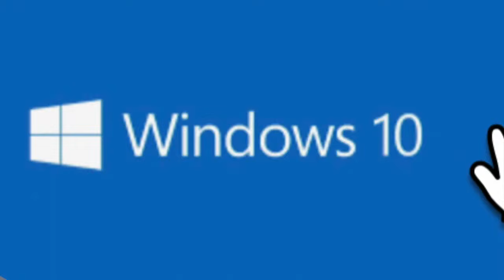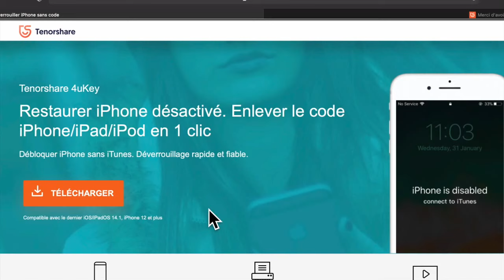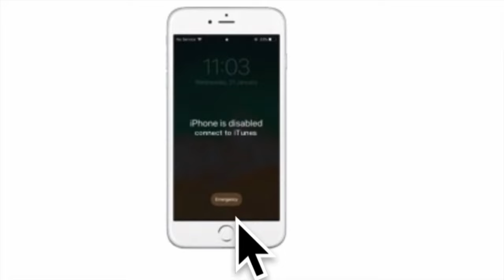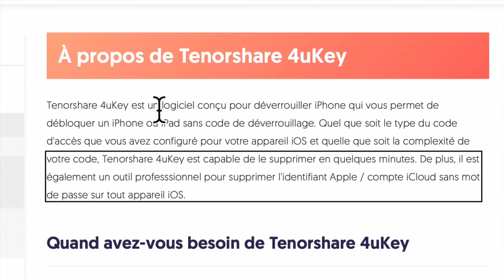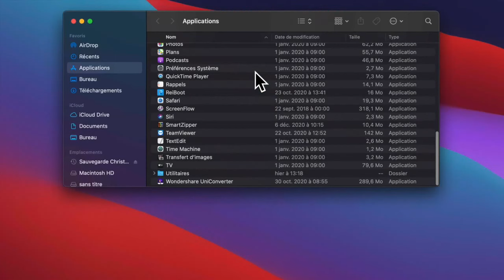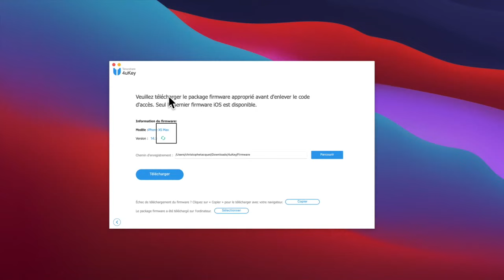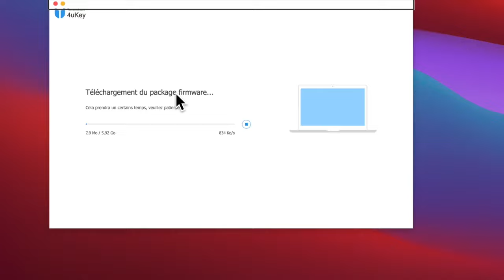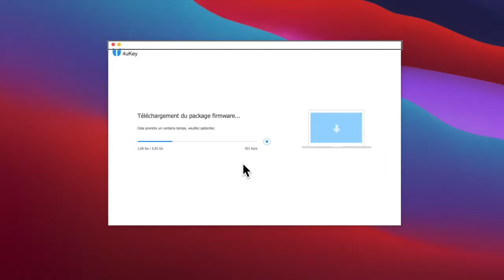Comment déverrouiller iPhone sans code rapidement avec Tenorshare 4uKey : 4uKey répare votre iPhone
Comment activer un iPhone désactivé (avec 4uKey)
vi. Tags
Bien à vous,
Melody YU

Problème iPhone iOS 4uKey TenonShare : 4uKey répare débloque votre iPhone restaure iPhone rapidement